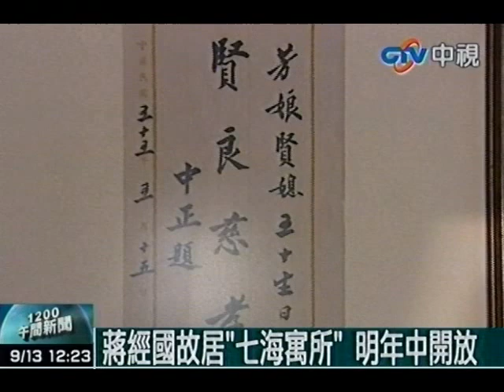蔣經國故居「七海寓所」明年中開放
中視新聞》不管是台灣民眾還是大陸遊客，來到台北都會到士林官邸來走走，但是想看兩蔣過去的點點滴滴，明年能有更多選擇；故總統蔣經國生前的住所「七海寓所」，預計明年底全面對外開放，儉樸的蔣經國先生是怎麼生活的，到時民眾就能一窺究竟。